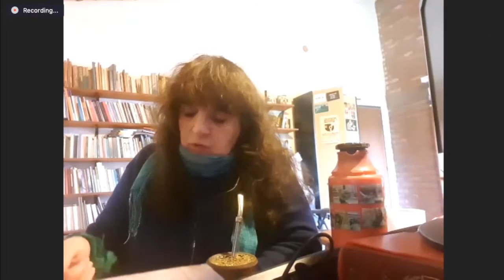“Universidad virtual, emergencia real” - Educación Viral, episodio 3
“Universidad virtual, emergencia real”
Continuidades y disputas de la Educación Superior en la pandemia

Claudia Baigorria - Secretaria Adjunta CONADU HISTÓRICA - Santa Fe
Liliana Louys - Secretaria General ADIUNJU - Jujuy
Virginia Quiroga - Universidad Nacional de Río Cuarto - Córdoba
Sergio Onofrio - Universidad Nacional de Cuyo - Mendoza

Coordina la charla: Corina Duarte